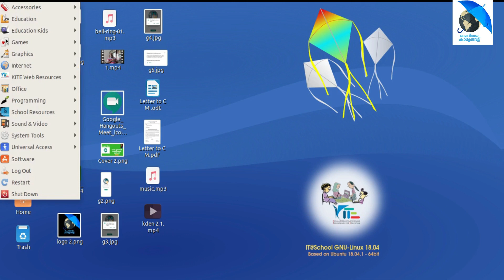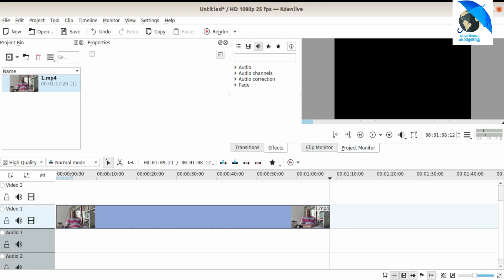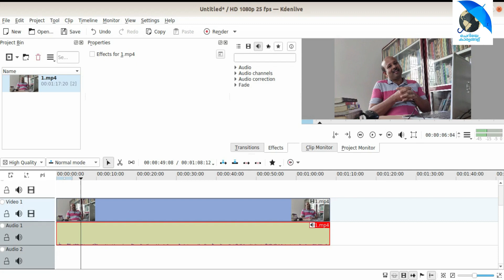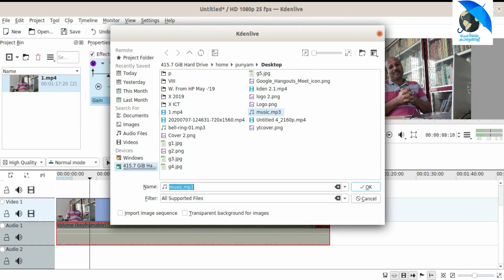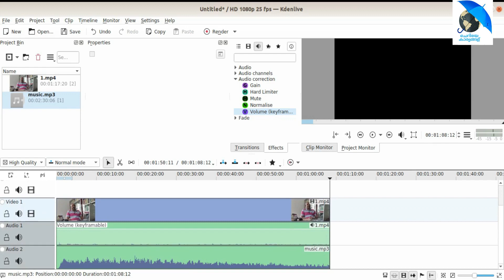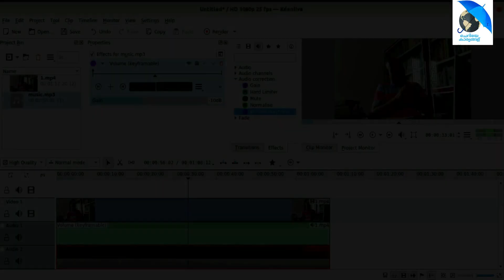Kdenlive tutorial 2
This video makes video editing easy for you. This episode focuses upon sound editing in Kdenlive. Kdenlive tutorial സീരീസിലെ രണ്ടാമത്തെ വീഡിയോ ആണിത്.